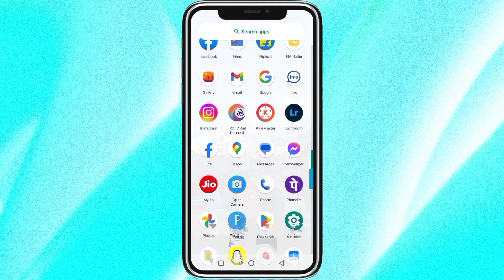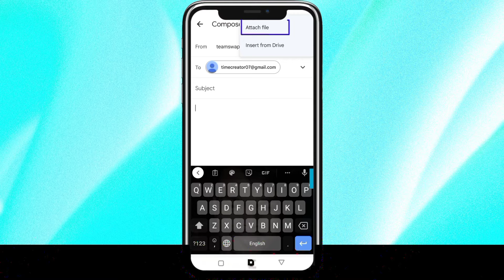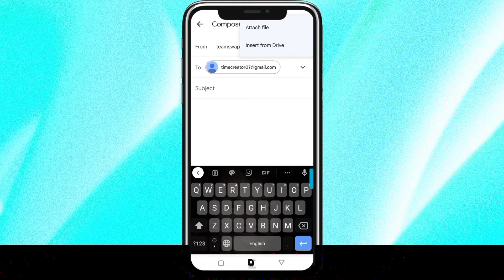Email a Kivabe Pic Patabo | Email Kivabe Photo Pathabo | Gmail Kivabe Photo Pathabo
Video Topic :

In this video I have shown you how to send email from mobile

People also search for :

how to sent mail in gmail
how to send photos in email
how to attach photo to email on android phone
email photo send by email
email photo send by email example
email photo send by email example in bengali
send email image attachment

email a kivabe pic patabo
email kivabe photo pathabo
gmail kivabe photo pathabo
gmail e kivabe photo send korbo
gmail a kivabe pic patabo
gmail a kivabe pic pathabo
gmail a pic pathabo
gmail photo send
email a pic pathabo kivabe
gmail a kivabe pic rakhbo
gmail pic send
email kivabe pathabo
email photo
how to send photo in email

kivabe email a photo pathabo
kivabe email pathabo
ইমেইলে কিভাবে ছবি পাঠাবো
gmail id te pic rakhbo kivabe
how to send photo in gmail
ইমেইলে ছবি পাঠানোর নিয়ম
email a kivabe photo send korbo
email ki kore pathabo
email pathabo kivabe
email pic send
email কিভাবে পাঠাবো
gmail a kivabe video pathabo

gmail e kivabe photo rakhbo
gmail kivabe photo rakhbo
gmail se pic kaise send kare
how to send a picture to an email
how to send photo in mail
how to send photos in gmail
kivabe
kivabe gmail a photo pathabo
mail kivabe pathabo
ইমেইল পাঠাবো কিভাবে
ইমেইলে ফটো রাখে কিভাবে
script tech 2.2

©All Copyright Reserved For Script Tech 2.2